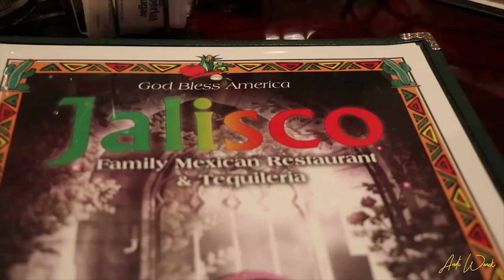BEYOND THE BENCH 002 | Harrisonburg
HARRISONGBURG
Travel with the Terps to Harrisonburg, Va., as they go hiking in the Shenandoah Valley, enjoy a delicious dinner and prepare for gameday.

BEYOND THE BENCH
Beyond the Bench is an inside look at Maryland women's soccer through the lens of R-So. goalkeeper Andi Wenck. Throughout the season, Wenck will be producing behind the scenes video content to follow the 2018 Terrapin Squad as they embark on their fall journey.

MATTHEW 5:16